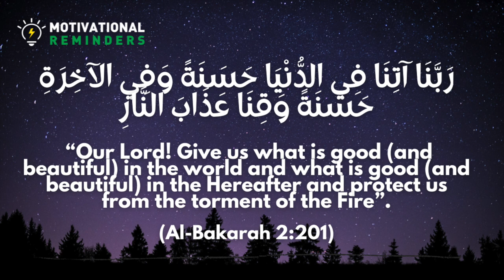BEST DUA TO GET EVERY GOOD IN THIS WORLD & HEREAFTER (4)